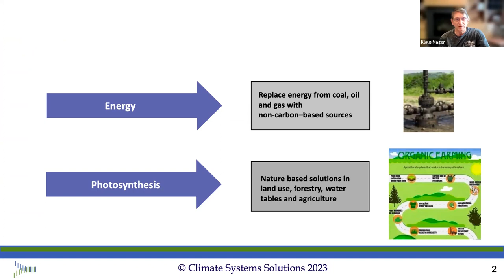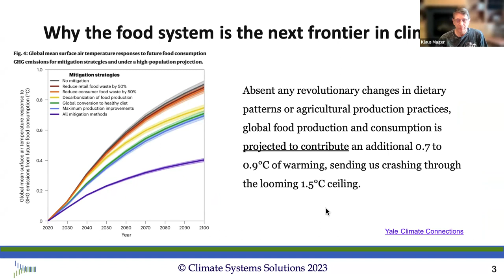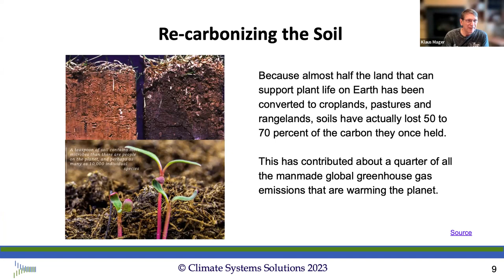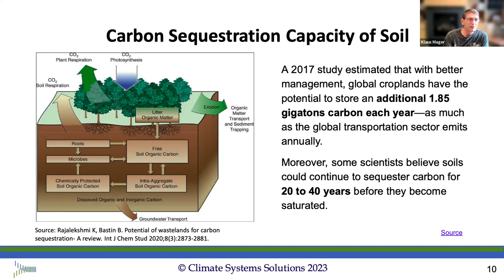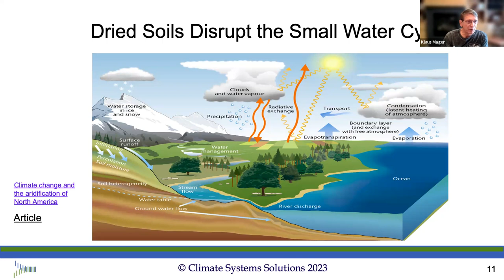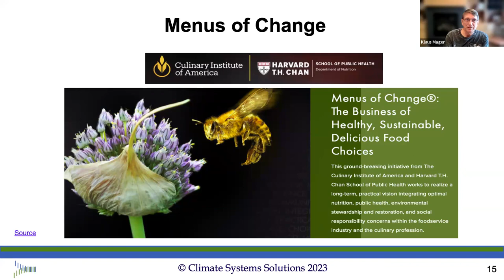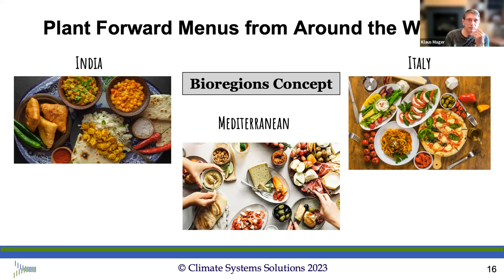2023-08-03 OGM Call: Klaus and Kevin